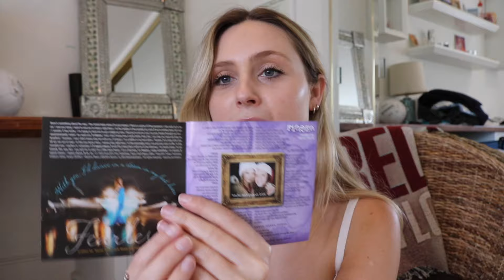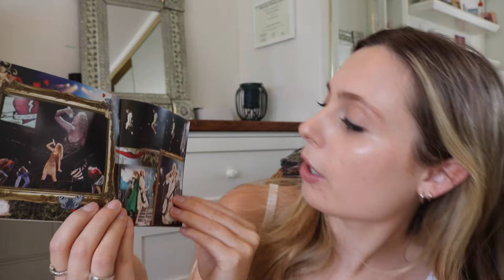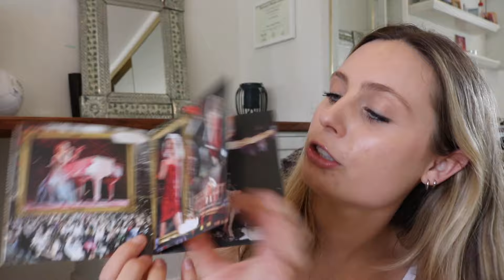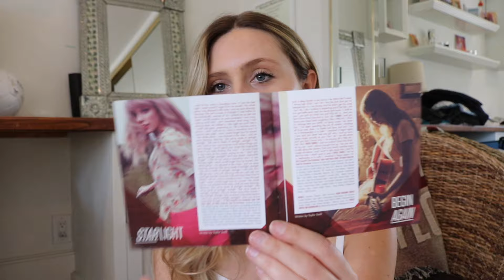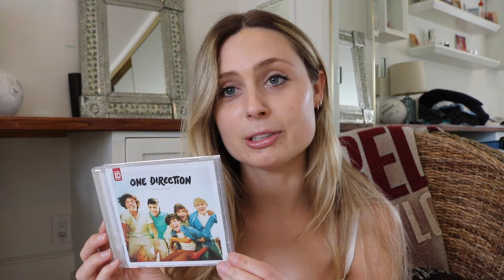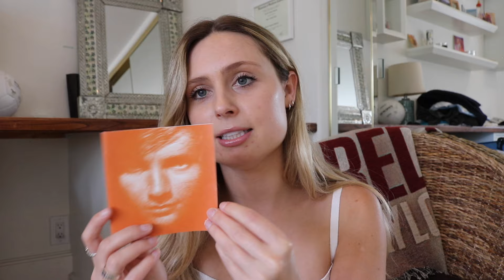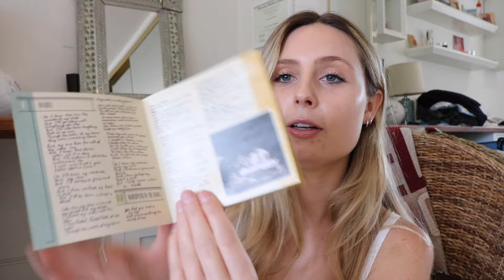my cd collection💿 taylor swift, ed sheeran, lana del rey + more!